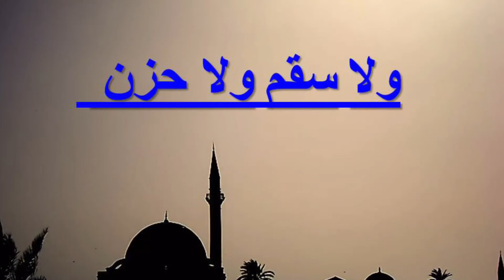" ما يصيب المؤمن من وصب ..." متفق عليه